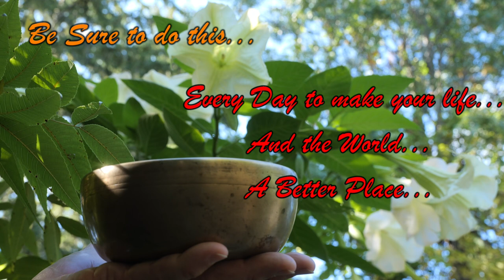FALL MEDITATION W/TRUMPET FLOWERS ~ TOTAL TIME: 20 MIN ~ 1 TONE EVERY MIN ~ FOR PEACE & CREATIVITY!